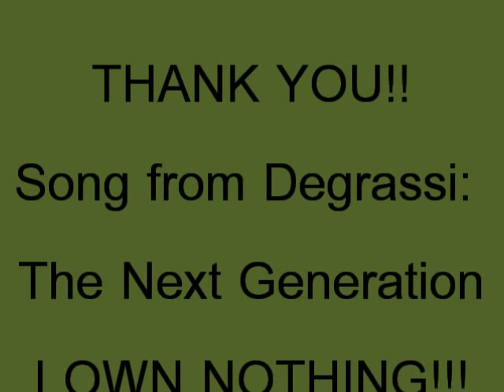Degrassi Song: Jimmy and Spinner's Rap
Jimmy and Spinner's Rap. All rights to Degrassi: The Next Generation. Song by Aubrey Grahm and Shane Kippel